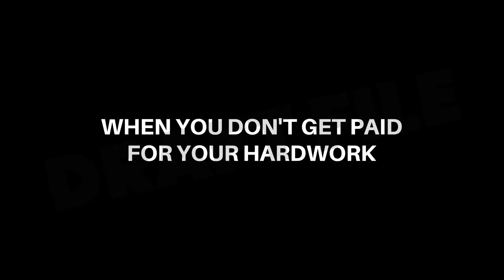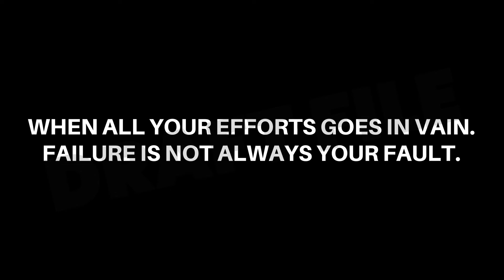hindi explainer || Animation || By Animtopedia